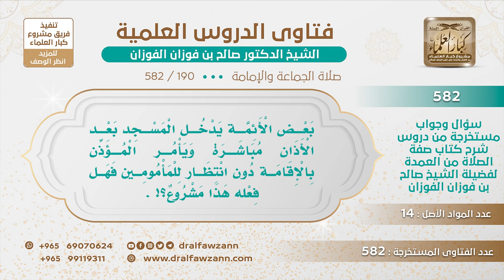[190 -582] بعض الأئمة يأمر المؤذن بالإقامة بعد الأذان دون انتظار للمأمومين فهل فعله هذا مشروع؟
-"السؤال: بعض الأئمة يدخل المسجد بعد الأذان مباشرة ويأمر المؤذن بالإقامة دون انتظار للمأمومين فهل فعله هذا مشروع؟
الجَوَابُ: لا، لا يجوز له هذا يحرم المصلين من إدراك الجماعة، بل يعطيهم مهلة ربما يكون بعضهم بعيد وربما يكون بعضهم يكلفه المشي السريع ربما يكون بعضهم له عرض عارض فينتظر لا يشق على الحاضرين ولا يمنع القادمين أو يحرمهم من الصلاة بل يعتدل في هذا يجعل بين أذانه وإقامته مدة على حسب أحوال المأمومين.
للاشتراك في قناة الشيخ صالح الفوزان
سؤال وجواب من شرح صفة الصلاة ( 582 ) مقطع

للاستفسار والإقتراحات والدعم
رئيس الفريق
لمشروع كبار العلماء